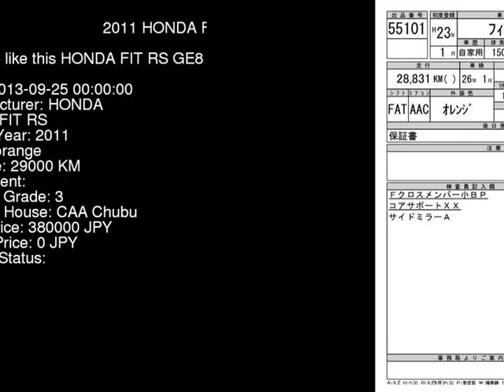2011 HONDA FIT RS GE8